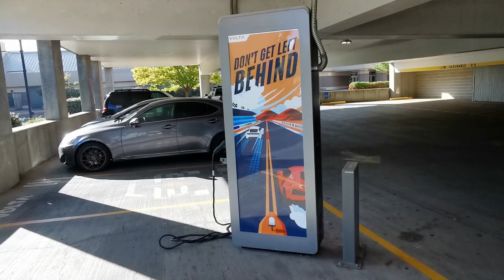美國🇺🇸各位关心愛护我的兄弟姐妹，大家好！这是我Youtube 频道第一次发中文和英文广告，过1000人订阅数和4000小时观看时长，终于快熬出头了！多谢追求環遊世界梦想的道路上有你相伴E4685